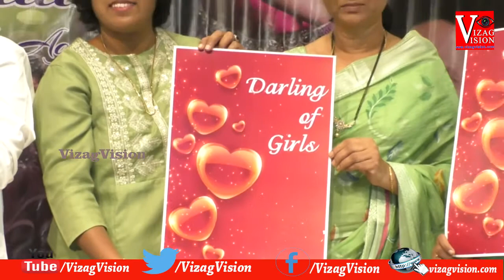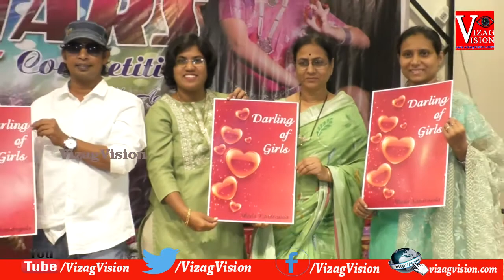Darling of Girls Book Poster Release For Poor People Education by K.Sheela Visakhapatnam Vizagvision